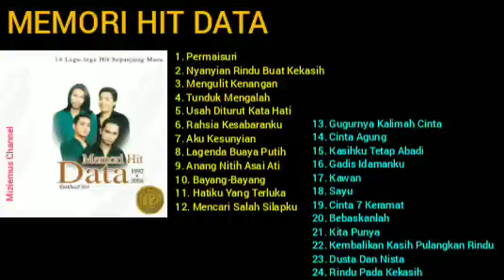MEMORI HIT DATA